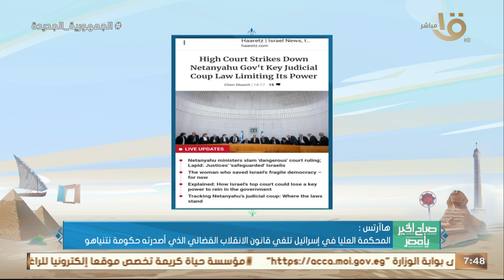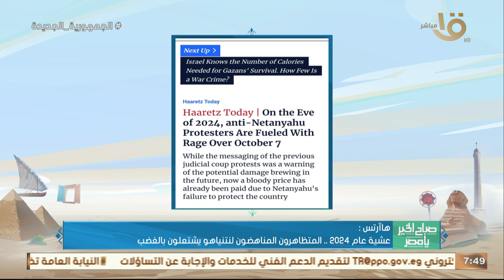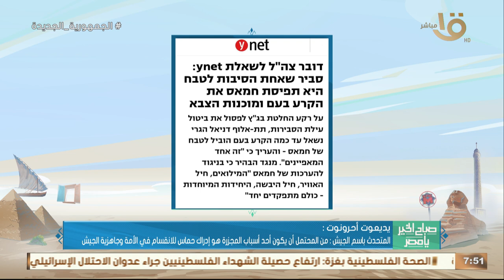المتحدث باسم الجيش الإسرائيـ ـلي:من المحتمل أن يكون أحد أسباب المجزرةهو إدراك حماس للانقسام في الأمة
صباح الخير يا مصر | "يديعوت أحرونوت".. المتحدث باسم الجيش الإسرائيـ ـلي: من المحتمل أن يكون أحد أسباب المجزرة هو إدراك حماس للانقسام في الأمة